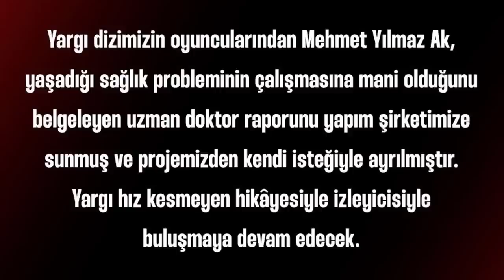Yargı 56. Bölüm 2. Fragman Analiz - Bir Veda Daha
Yargı 56. bölüm fragman ve yargi 56 bolum 2. fragmani sneak peek ilk sahne analiz videosu yayınlandı. Son 55. bölüm ardından yeni bölümde neler yaşanacak? Rıdvan'dan sonra Pars diziye veda mı etti ve Ilgaz Ceylin ikilisi ne yapacak? Ömer ve Yekta'nın yeni hamleleri sürpriz olacak. Tüm gelişmeleri ve detayları değerlendirdik, iyi seyirler.

55. Bölüm Özeti;

Ilgaz bir an önce Defne’yi bulmak için çok büyük bir çaba içerisindedir. Zaman gittikçe daralmaktadır. Etrafındaki herkes, en başta da Ceylin ona tüm güçleriyle yardım eder. Artık büyük bir ipucu ellerine geçecektir..

Salim ve Rıdvan’ın ölümü tüm kuralları alt üst etmiştir. Pars’ın verdiği fevri kararın sonuçları onu hızla büyük bir yıkıma doğru götürmektedir. Diğer yandan Metin’in kritik hayati durumu da devam etmektedir, Çınar ise abisinin kararlarını sorgulamaktadır.

Olaya damat tarafından müvekkil olarak dahil olan Yekta ve Ömer cephesinde, Ömer hiç beklenmedik bir koz oynama telaşındadır. Cepheleri yeniden belirleyecek olan bu hamleye Ceylin tarafından umulmadık bir tepki gelecektir.

Aralarındaki sorunlara rağmen, ailelerindeki tüm fertlere kadar büyük tehditlere varan bu vakada bile çözüme birlikte ulaşmaya çalışan Ilgaz-Ceylin çifti bir yol ayrımının tam üzerinde durmaktadır. Boşanma davalarında bir karar vermek zorundadırlar...

Yapım: Ay Yapım
Yapımcı: Kerem Çatay
İdari Yapımcı: Suzan Güverte
Yönetmen: Ali Bilgin
2. Yönetmen: Beste Sultan Kasapoğulları
Senaryo: Sema Ergenekon

OYUNCULAR
Ceylin: Pınar Deniz
Ilgaz: Kaan Urgancıoğlu
Metin: Hüseyin Avni Danyal
Eren: Uğur Arslan
İnci: Ece Yüksel
Engin: Onur Durmaz
Yekta: Uğur Polat
Pars: Mehmet Yılmaz Ak
Çınar: Arda Anarat
Defne: Beren Nur Karadiş
Gül: Zeyno Eracar
Parla: Zeynep Atılgan
Aylin: Pınar Çağlar Gençtürk
Zafer: Ali Seçkiner Alıcı
Makbule: Özlem Çakar
Osman: Onur Özaydın
Neva: Başak Gümülcinelioğlu